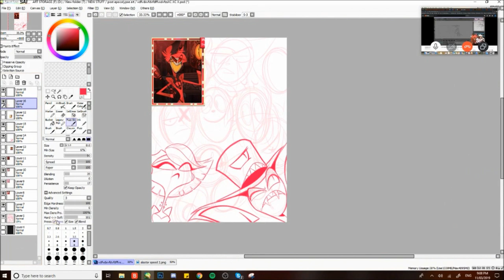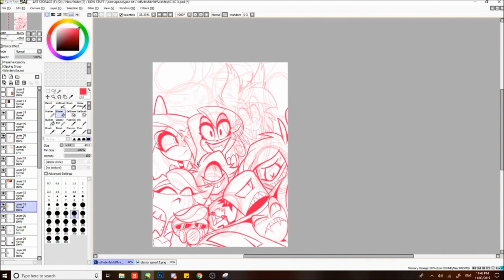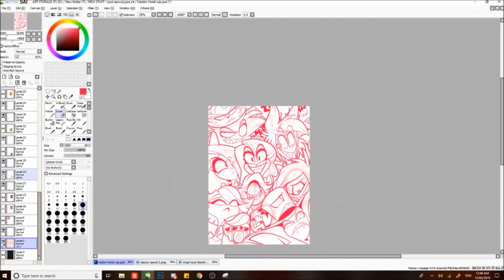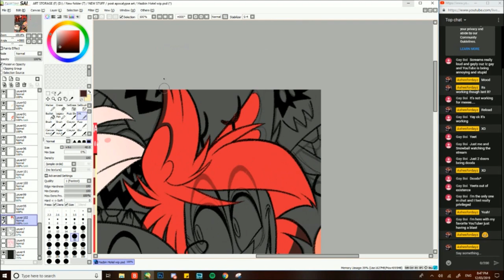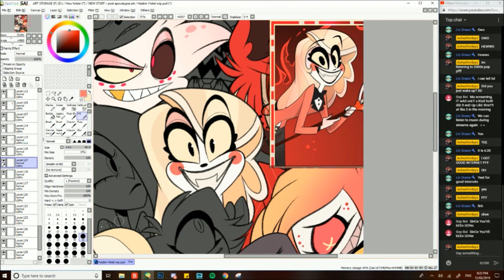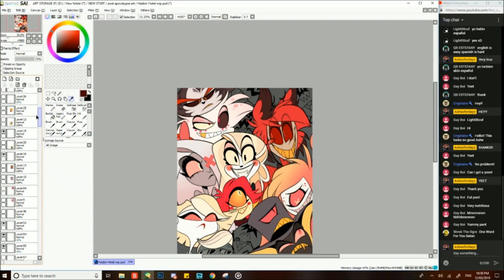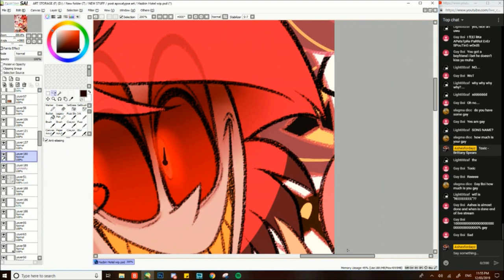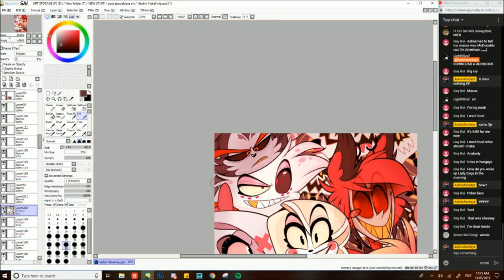Hazbin Hotel - Speedpaint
Wanted to make a big picture for it! I'm looking forward to the pilot!